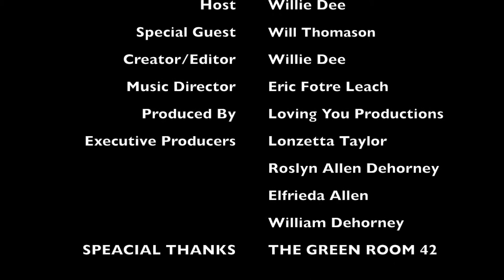"Tea with Willie Dee" ft. Will Thomason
Tea with Willie Dee a Facebook/Instagram LIVE Talk Show Hosted by Willie Dee.

A low key, stress free vibe where we are here to do nothing more than spread Love and Good Energy.

I AM MAKING IT MY MISSION TO REMIND THE WORLD THAT HUMAN CONNECTION IS REAL AND THAT THERE IS POWER IN CONVERSATION. WE ALL HAVE UNIQUE LIVES AND JOURNEYS AND THERE IS MUCH TO LEARN FROM EACH OTHER!

Created/Hosted: Willie Dee - @williedeee
Guest: Will Thomason - @will_thomason
Music Director: Eric Fotre Leach - @ericfotreleach
Produced by: Loving You Productions - @lovingyouproductions
Executive Producers:
*Lonzetta Taylor
*Roslyn Allen Dehorney
*Elfrieda Allen
*William Allen Dehorney

SPECIAL THANKS:
*The Green Room 42